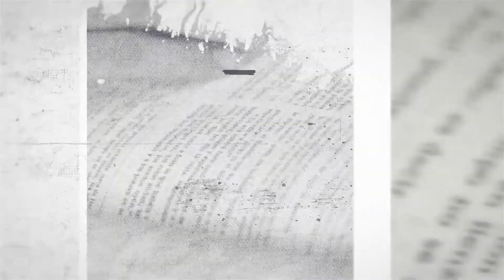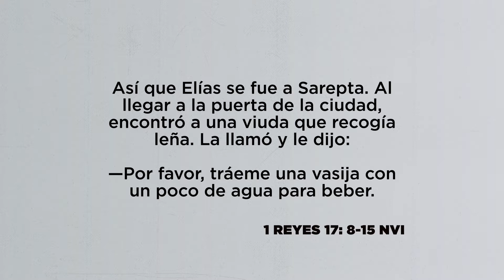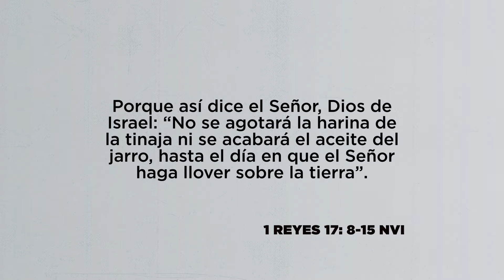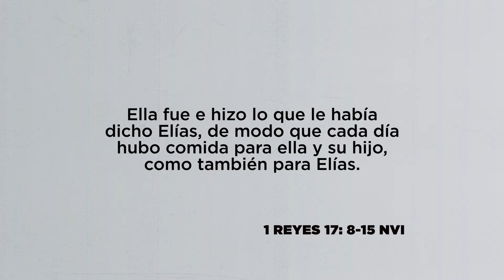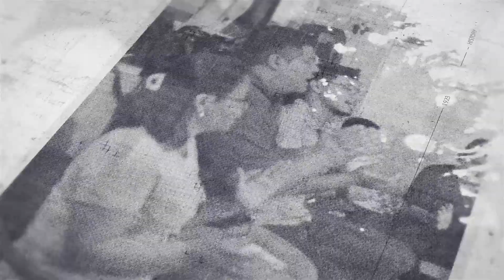Elías y la viuda de Sarepta, Pr. Jimmy Flores | La Guía Juvenil.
"Dios honra a quien le honra"

La Guía Juvenil. Una herramienta para la preparación de las lecciones que se imparten cada semana en las células juveniles de Misión Cristiana Elim.

Elim Conferencia Celular 2022, de lunes 11 a viernes 15 de julio a las 6:00 p.m. en Misión Cristiana Elim.